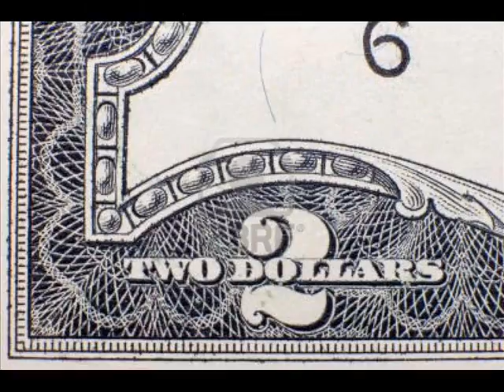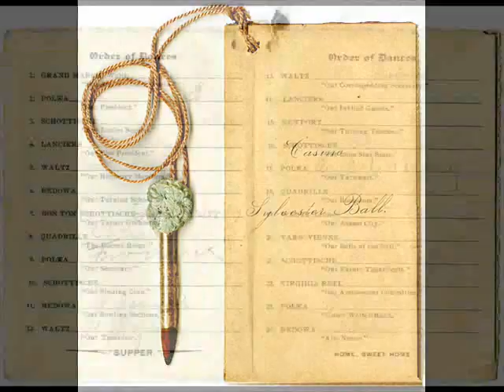Za Dwa Dolary